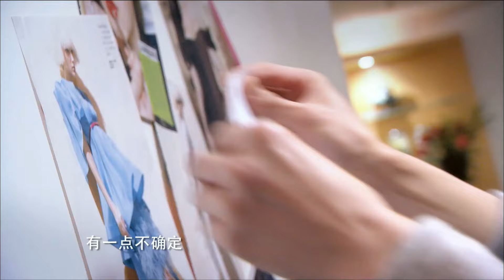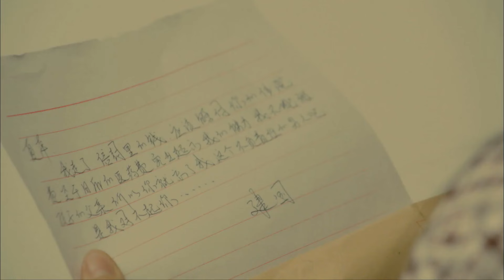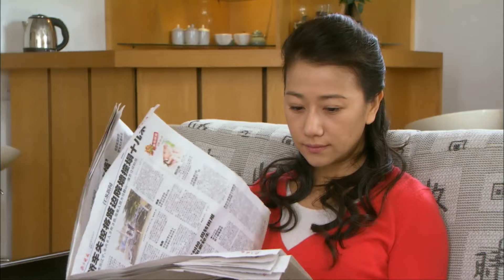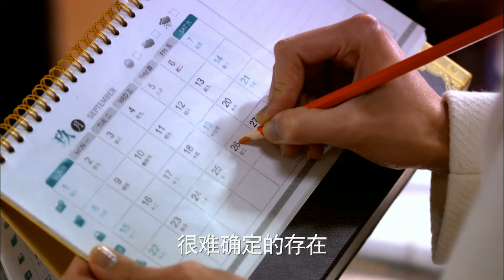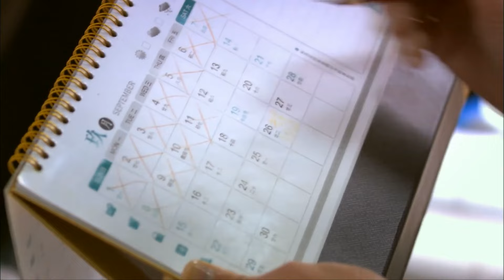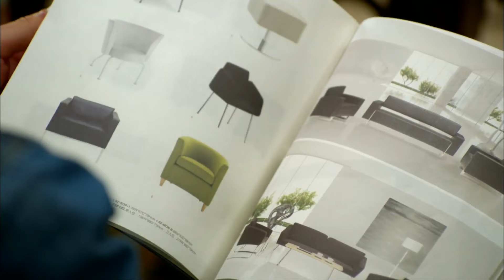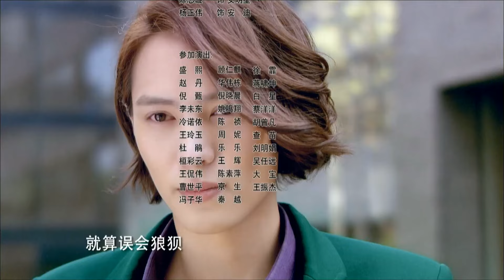【最新電視劇】最美遇見妳 第24集：豪門大小姐意外失蹤，孿生妹妹代替姐姐重回豪門，卻被霸總一眼愛上